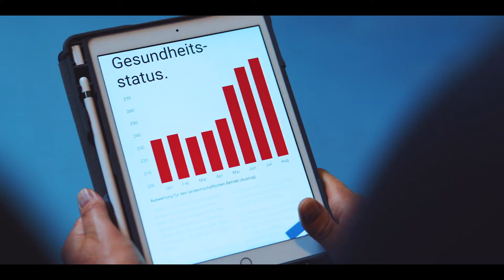Sei wie Hauke: Bewirb dich jetzt!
Eine Ausbildung bei Holm & Laue ist abwechslungsreich, spannend und macht Spaß. Unser Auszubildender Hauke zeigt Euch was er in unserem Melktechnikteam tagtäglich so erlebt. Bewirbt Dich bei uns, wenn Du einen innovativen und zukunftssicheren Job suchst und gern mit tollem, motiviertem Team arbeitest.

0:00 Die Teambesprechung
0:40 Kein Tag ist wie der andere / Anlagenwartung
1:05 Wir bingen alles zum Laufen / Reparaturen
1:40 Wir helfen uns immer und überall / Teamwork
2:30 Wir haben die modernste Technik / Innovationen
3:10 Mit unserem KnowHow sind wir fit für die Zukunft